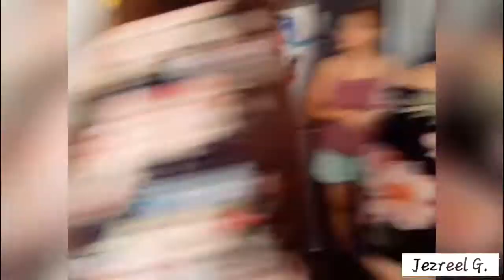Agua's Surprise Bridal Shower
Hit 720P for Good resolution 😉

Buy awesome items in my Online Shop visit JezreelGonlineshop on Facebook 👜🎧📷👙